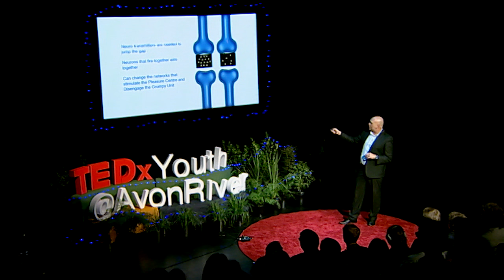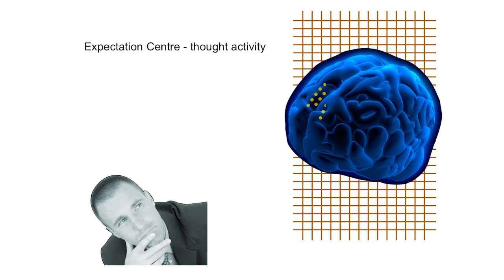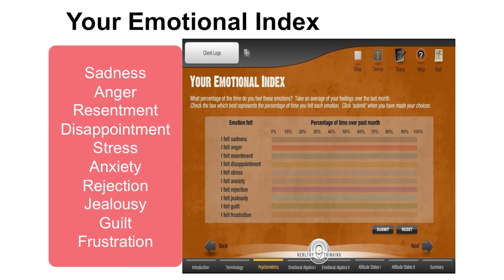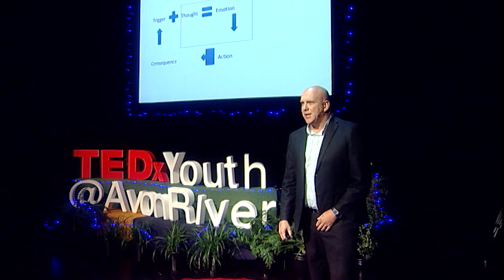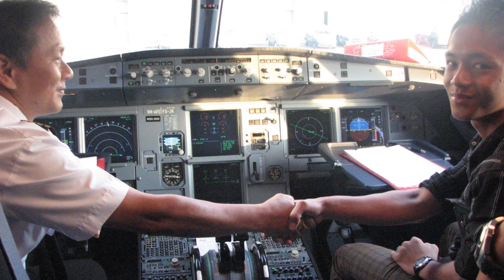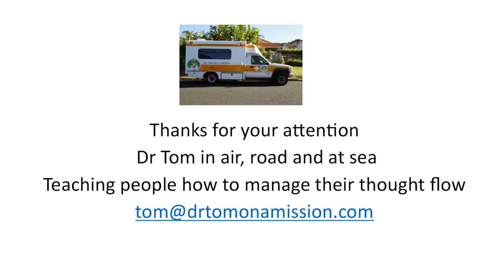How to Build a Healthier Mind | Dr Tom Mulholland | TEDxYouth@AvonRiver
We hear a lot about striving for a healthier body, but what about our minds? In this talk, Dr Tom Mulholland, an emergency doctor, and an honorary lecturer in psychological medicine, lays out his strategy for healthy thinking and the rationale behind it. In doing so he not only challenges you to think more about what it means to be mentally fit, but also gives you the "software" you need to lead a happier life.

Dr Tom is an Emergency Department Doctor and GP, with 25 years' experience in New Zealand.  Seeing a great deal of preventable conditions in this time prompted him to hit the road around the country to promote a happier, healthier Aotearoa.  Currently Tom is travelling between communities in his retro ambulance, and intends it to be placed firmly at the top of the cliff, not the bottom.